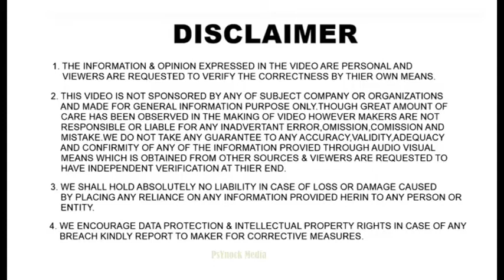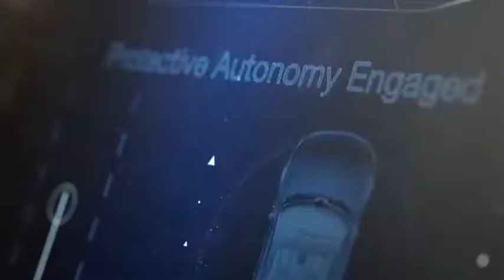Huawei First Ever Car Malayalam|Huawei SUV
Huawei is ready to hit Automobile Market- Malayalam|Huawei Car|Huawei SUV|Huawei SUV Malayalam